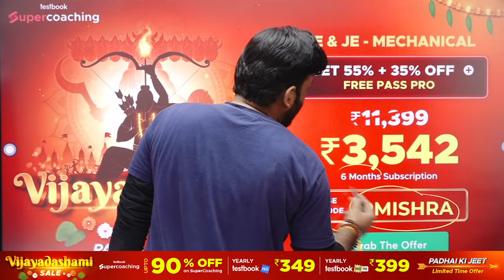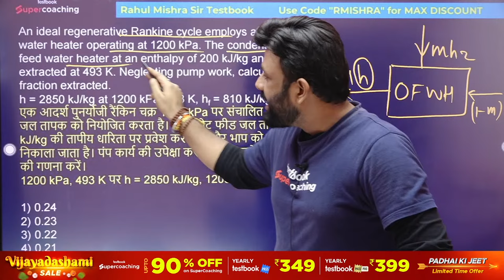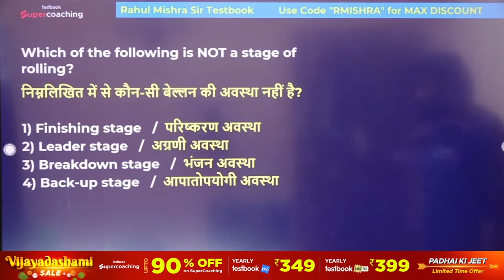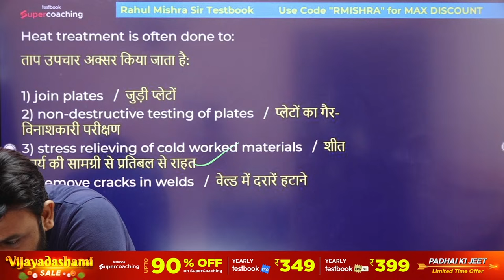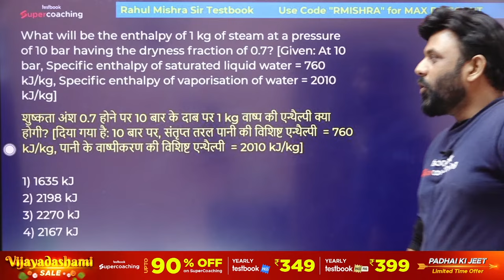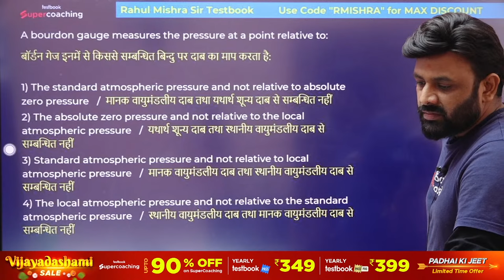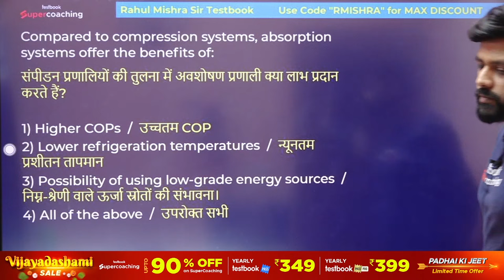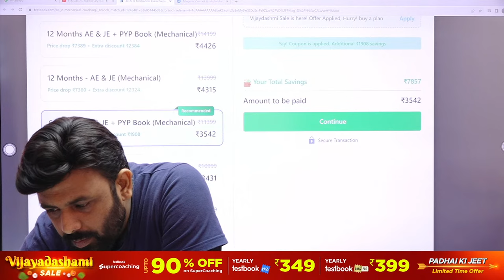BEML/BARC Stipendiary Trainee 2023 | Mechanical Lecture-3 | BEML Mechanical Classes | By Rahul Sir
Use code RMISHRAPASS & get Yearly Pass Pro @ ₹314 & Yearly Pass @ ₹224!